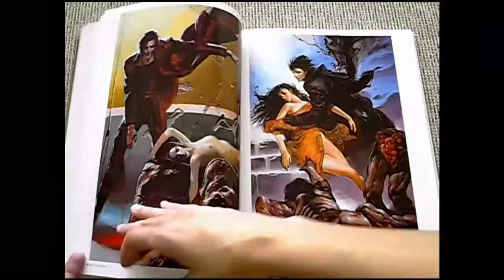Gen: The art of Jun Suemi [Flip Through]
Condition of my book: Used - Second Hand

Song: Life in a day by Enrico Altavilla provided by freesoundtrackmusic.com